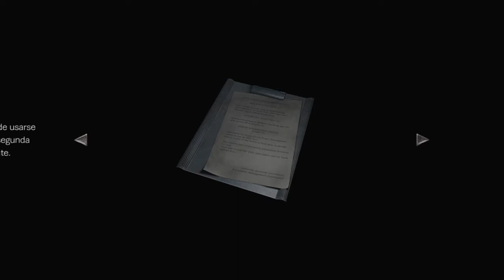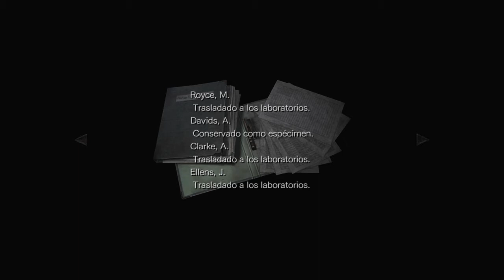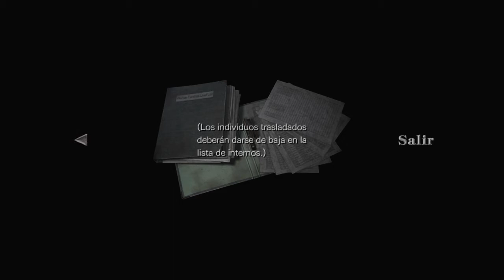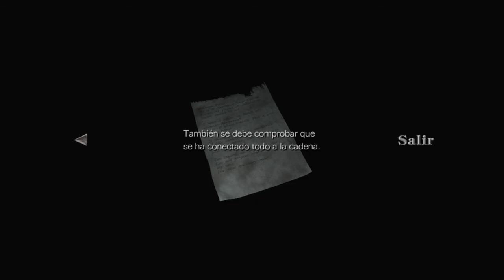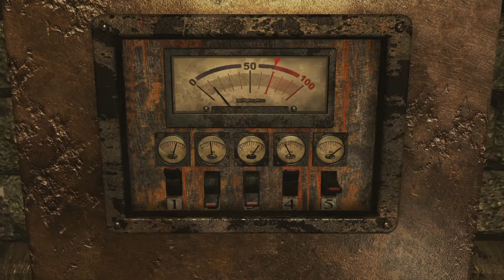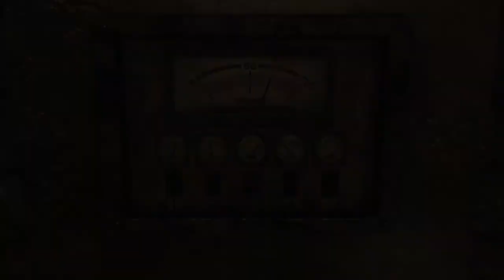Resident Evil Zero Parte 6